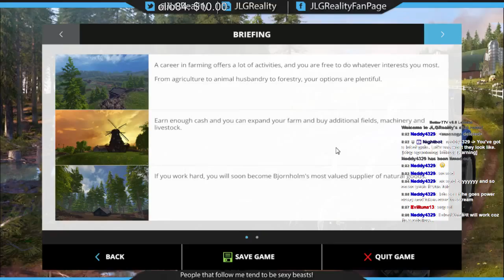[Cast #1] 11/5/14 Farming Simulator 15 Multiplayer - 1 / 3